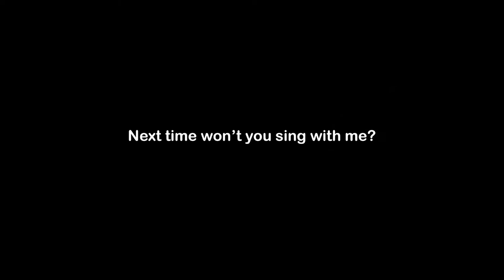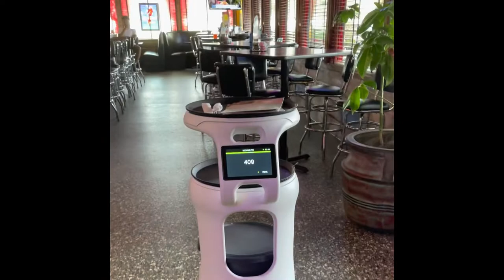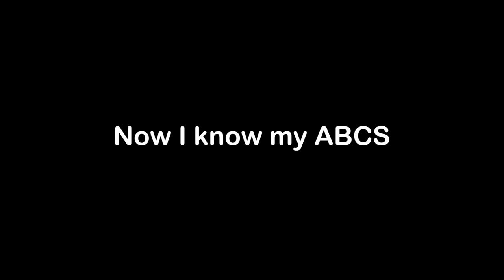Day 6: Our Amazing Year.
Here is a look back at our 2022.